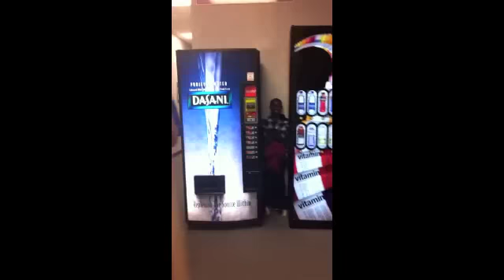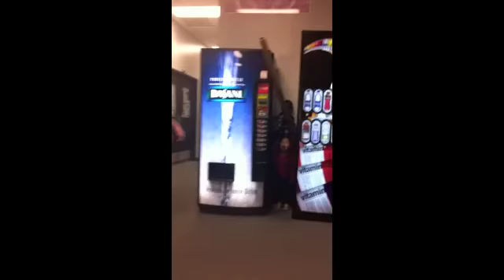i miss 2011